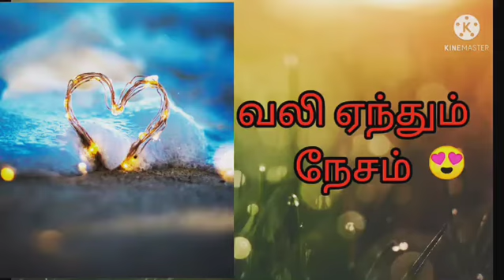வலி ஏந்தும் நேசம் | முகநூல் கவிதை | ஹைக்கூ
இந்த ஹைக்கூ ரம்யா அருண் ராயன் அவர்களால் முகநூலில் எழுதப்பட்டது